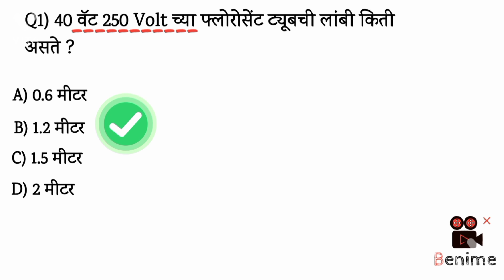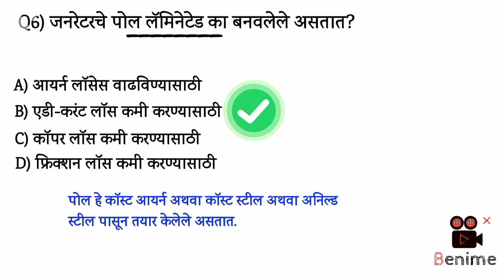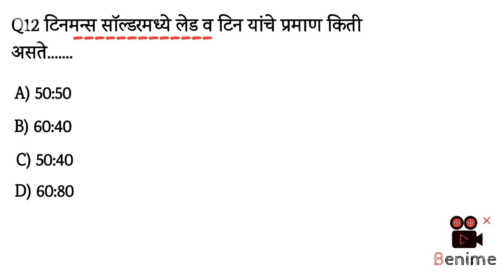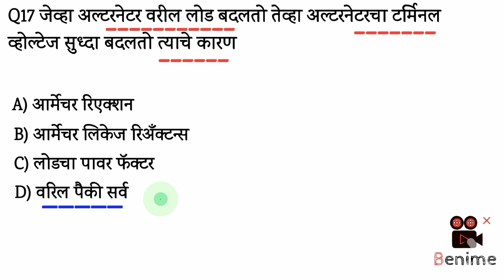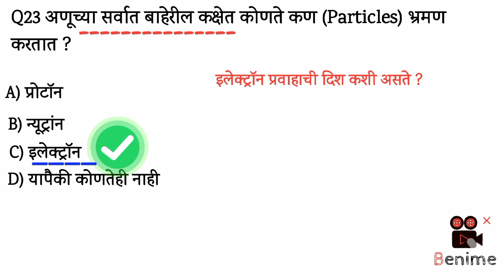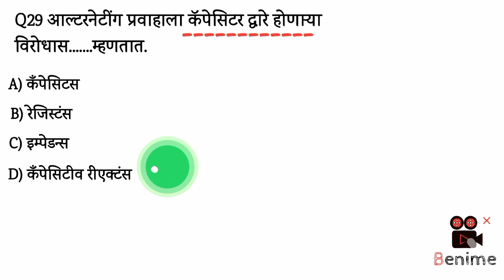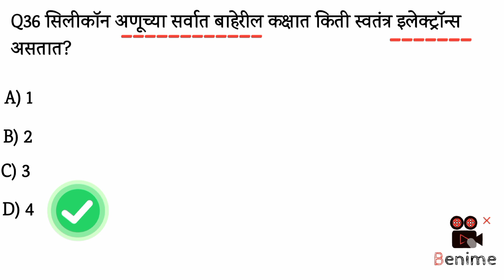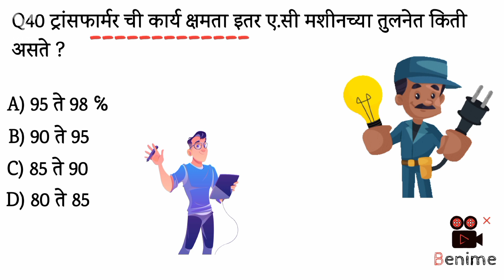Mahatransco previous question paper | Electrician question | महापारेषण